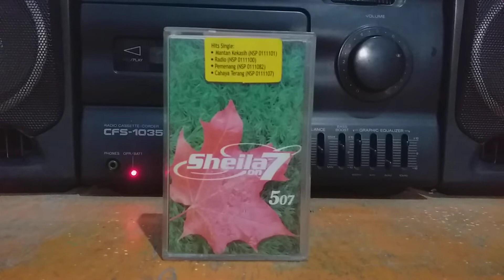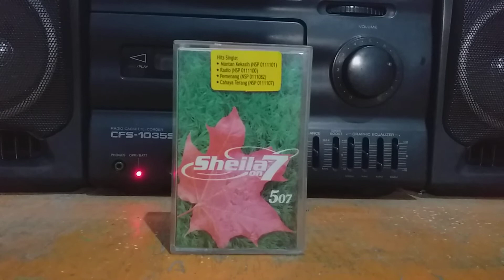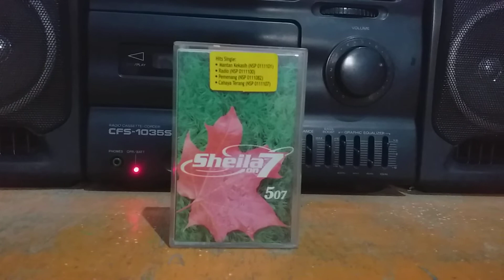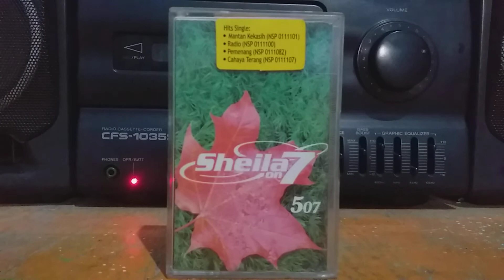Sheila On 7"Pemenang"Kaset Pita Di Era Digital//Pandemi2022//(@yosiborneo2262 )